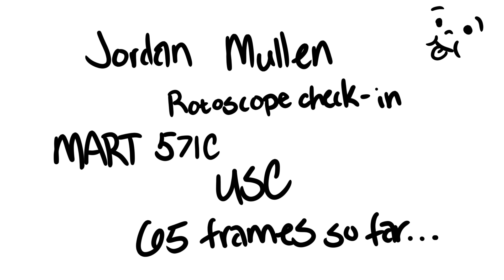Rotoscope WIP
Work in progress for the Rotoscope assignment for Animation class